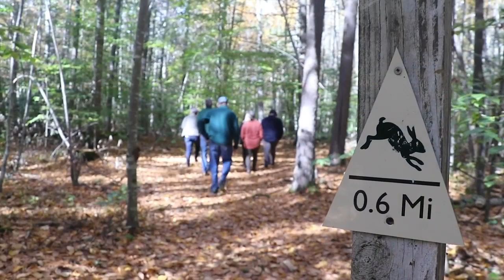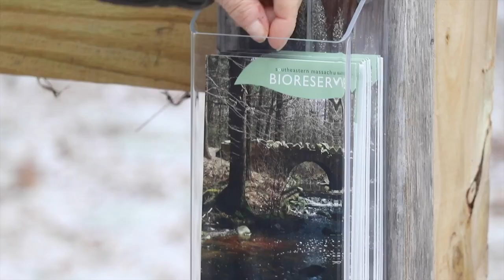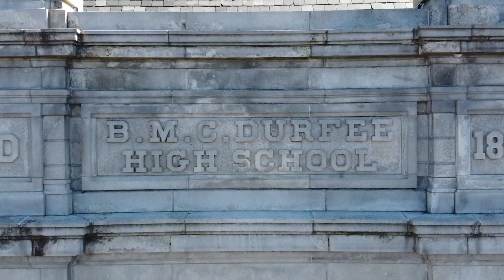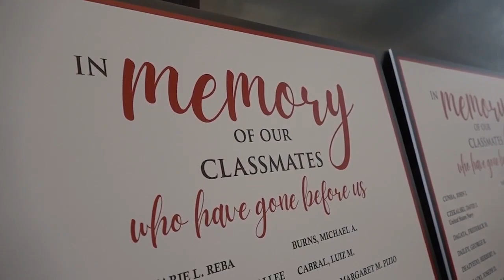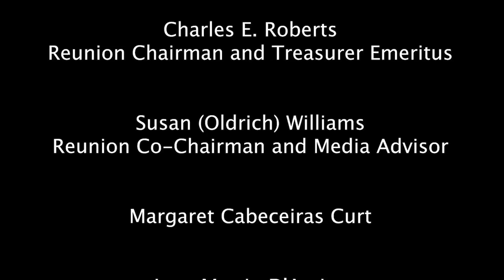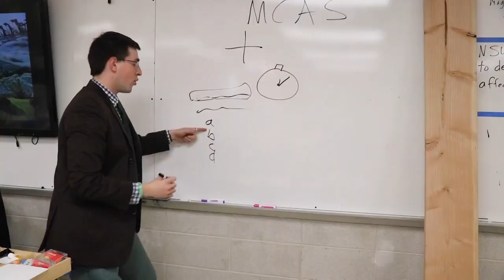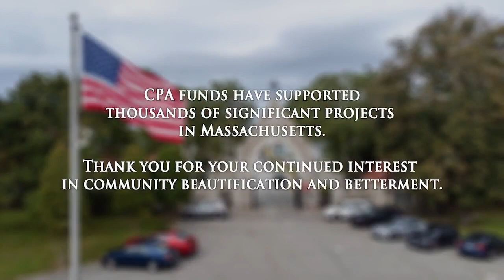1.20.2023 - Boys Basketball - Durfee vs. Somerset-Berkley